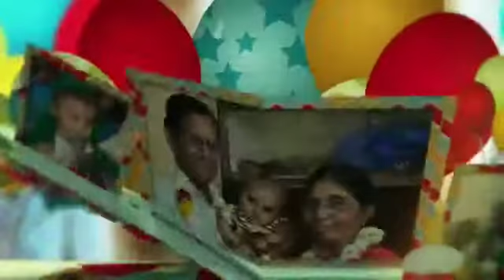Happy birthday video makeing how_to_make_birthday_videos.